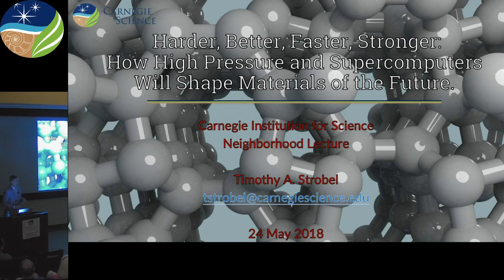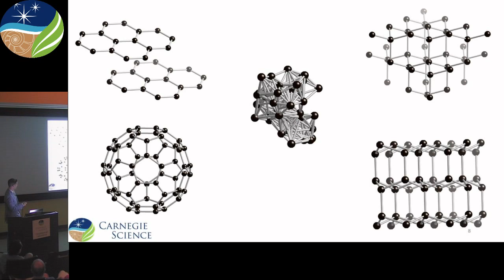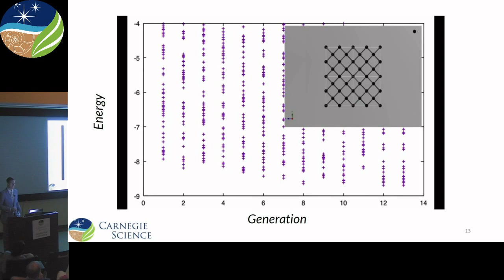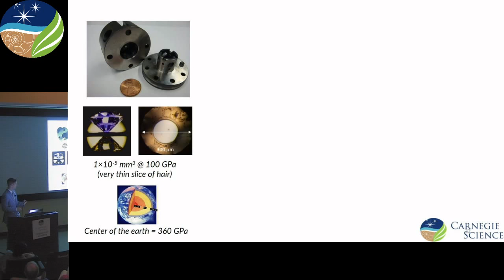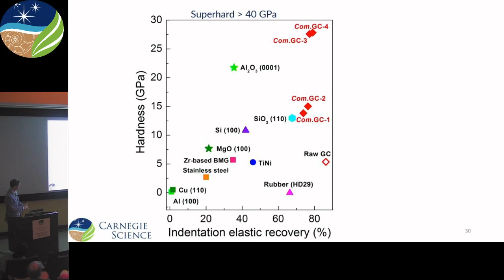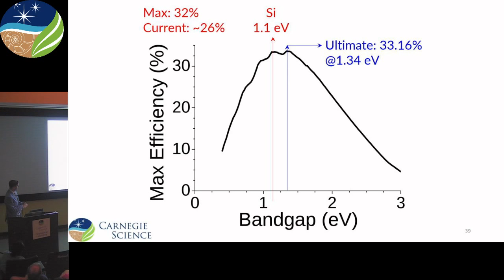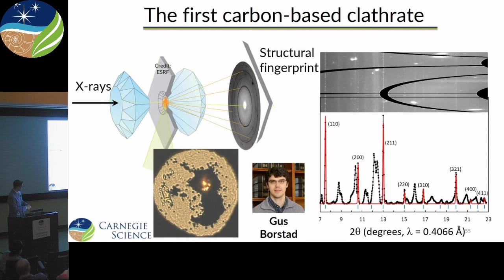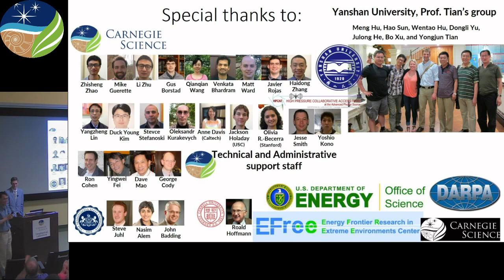Geophysical Laboratory Neighborhood Lecture Series - Tim Strobel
Dr. Timothy Strobel of the Geophysical Laboratory presents, "Harder, Better, Faster, Stronger: How High Pressure and Supercomputers Will Shape Materials of the Future."